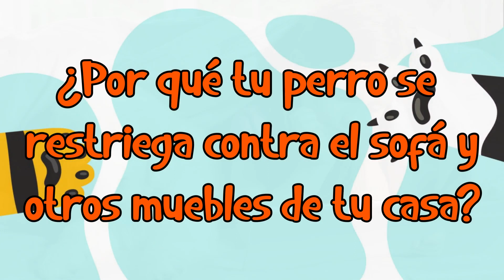🐕 ¿Por qué tu PERRO se restriega contra el sofá y otros muebles de tu casa? 🐕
En Blog de Animales te enseñaremos ¿Por qué tu PERRO se restriega contra el sofá y otros muebles de tu casa? En Blog de Animales conoce todo sobre tu mascota